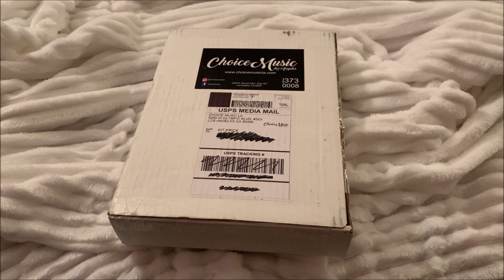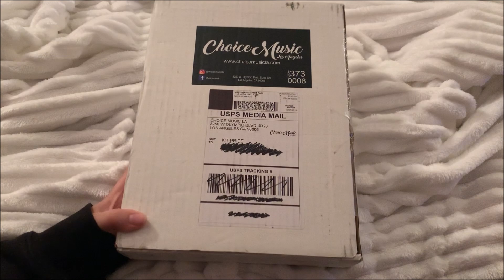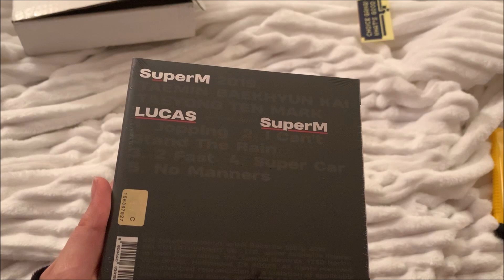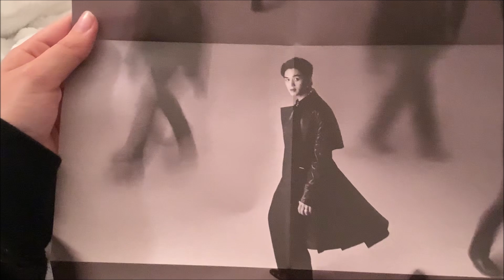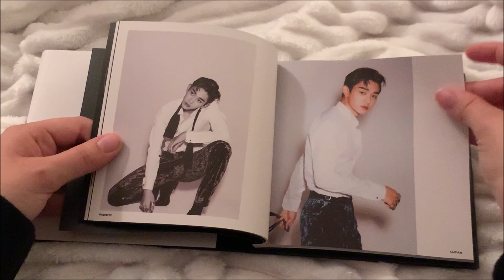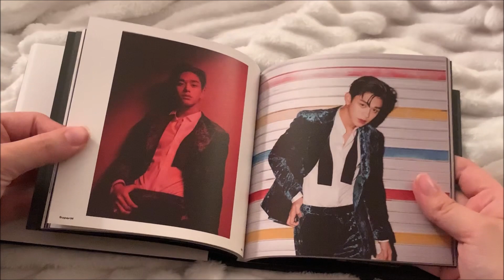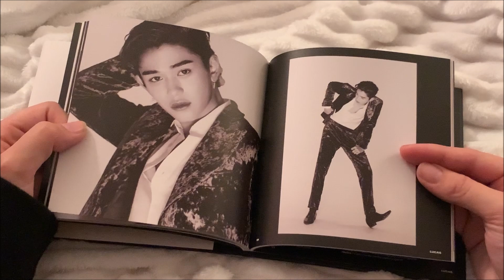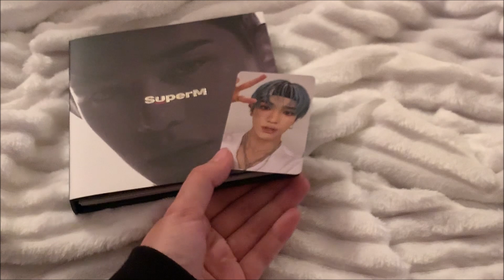Unboxing SuperM's debut: lucas is FINE edition 🥵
i CANT get enough of this album OMGGG
Unboxings Coming Soon:
📦 = Shipped

- Completing SVT Album Collection
- Completing Twice Album Collection [half shipped]
- SIGNED Seventeen 'An Ode' Hope + Truth vers.  📦
- Seventeen 'An Ode' all 5 vers. 📦
- Dino 'An Ode' FANSIGN 📦